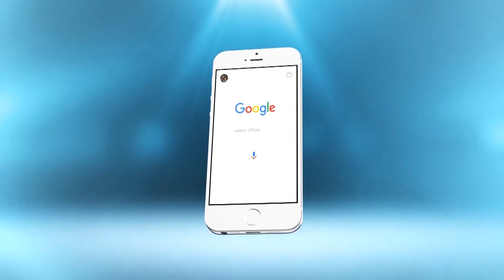بعد 12 سنة..المبادرة الوطنية للتنمية البشرية تنفتح على افريقيا